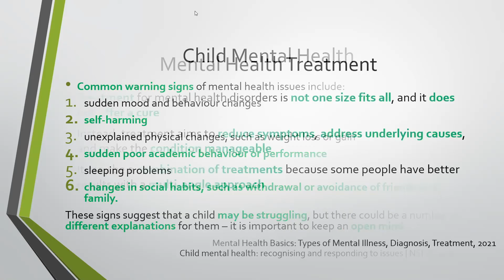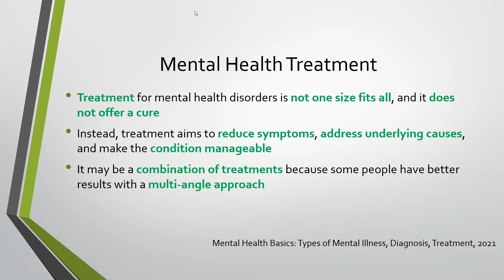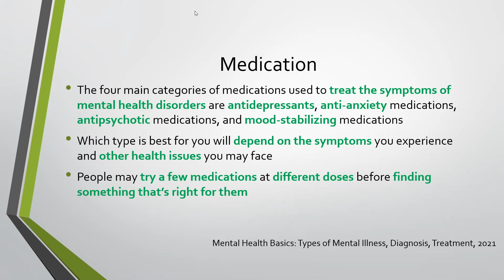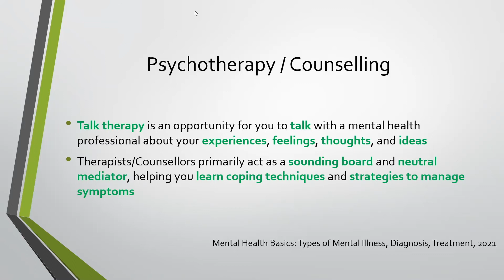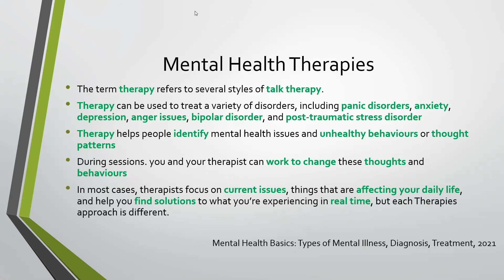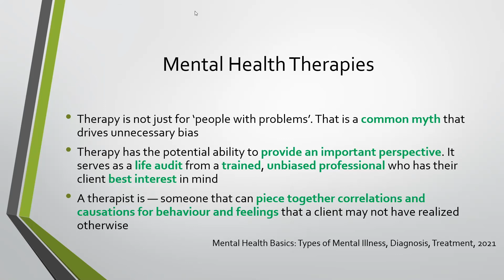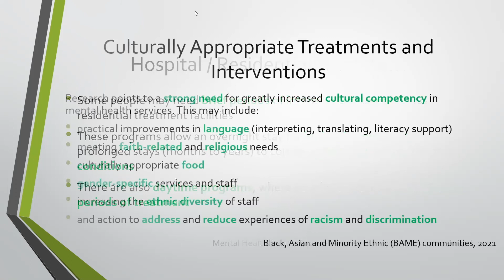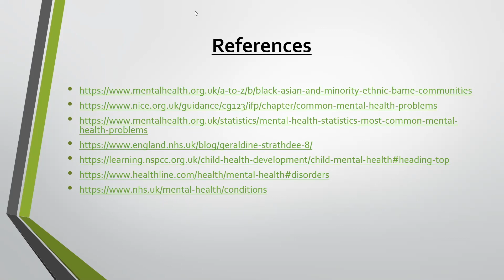CSO Mental Health Training with Dr Habib (Part 1 Continued)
Mental Health Treatment & Therapies